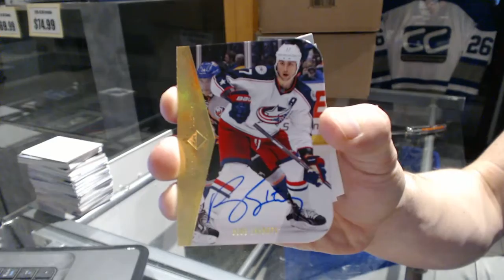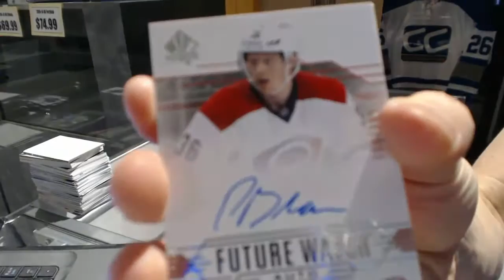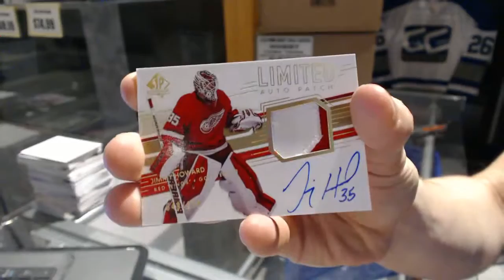4953ron's 14-15 Upper Deck SP Authentic Hockey Box Break